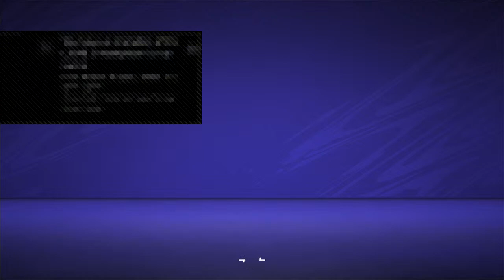Adding 1 player to bradford untill they win the prem p2